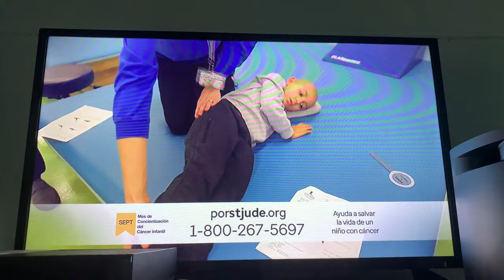New St. Jude Commercial With Awareness Month Version (MOST VIEWED)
St Jude Commercial Is On The Spanish Version
Note: Awareness Month: There is Childhood Cancer Awareness Month in Every September in each Year. And This Video Is Not For Child Sorry!
Channel: WFUT-DT Unimas
Wow! How Did I Got More Views?